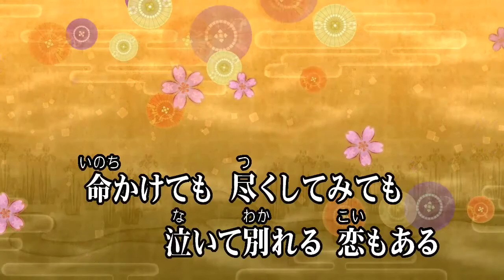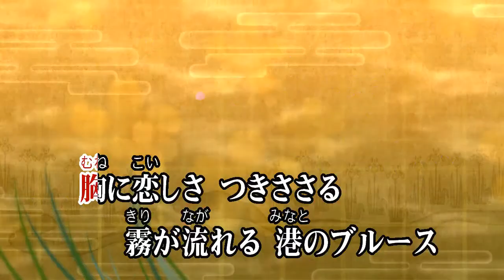港ブルース/逢川まさき (カバー) masahiko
港ブルース
逢川まさき